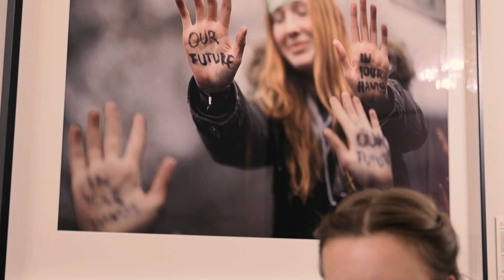DemokratieWEBstatt-Interview mit Susanna Öllinger zum Thema Schule und Demokratie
Susanna Öllinger vertritt als Bundesschulsprecherin die Interessen von 1,1 Millionen Schülerinnen und Schülern in Österreich. In unserem Videointerview zum Thema „Schule und Demokratie“ spricht sie über die neu erlernte Selbstständigkeit während der Covid-19-Pandemie und wie die psychische Gesundheit der Jugendlichen verbessert werden kann. Weiter verrät sie, wie die „ideale“ Schule für sie aussieht und warum Politische Bildung für sie mehr ist, als sich lediglich vor den Wahlen mit Parteiprogrammen zu beschäftigen.

© Parlamensdirektion/TV Salon